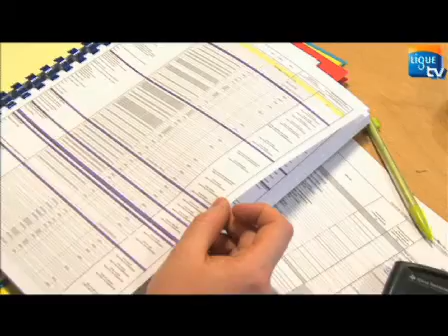Devenir bénévoles - la Ligue contre le cancer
Aujourd'hui, partout en France, plusieurs milliers de bénévoles soutiennent la Ligue contre le cancer. Ligue TV est partie à la rencontre de ces bénévoles qui s'engagent au quotidien. Pour tout renseignement: appeler le 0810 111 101 (prix d'un appel local)